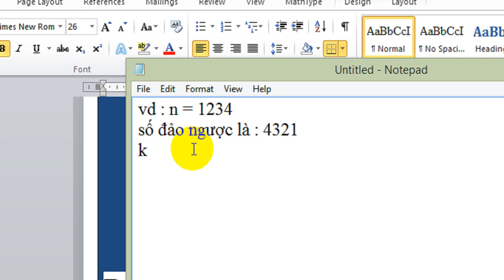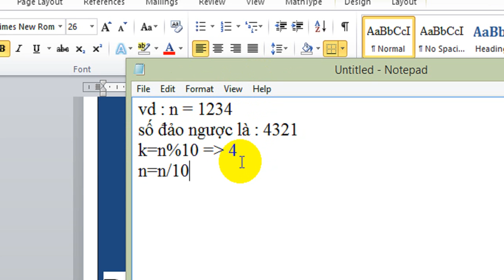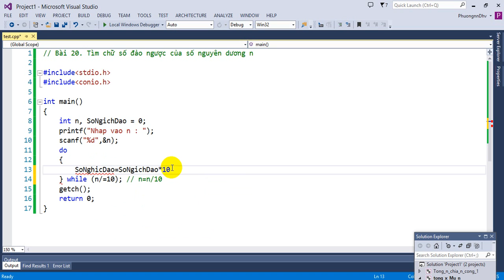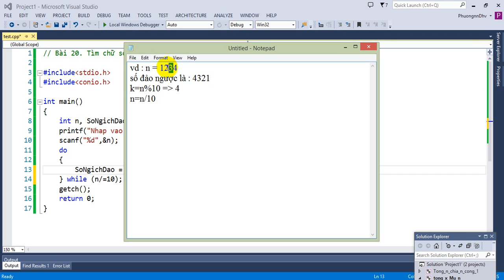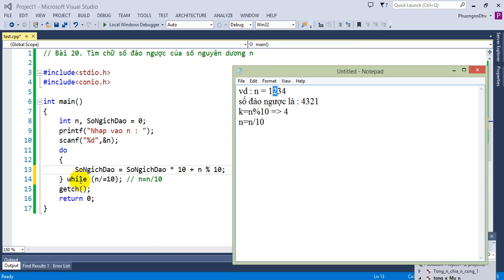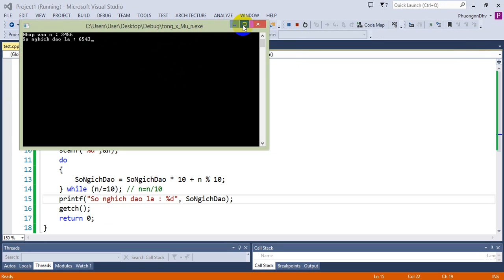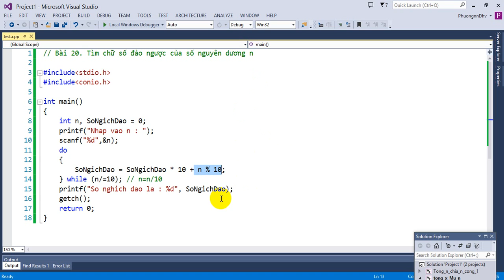Bai tập Lập trình C - Bài 20 - Tìm chữ số đảo ngược của số nguyên dương n